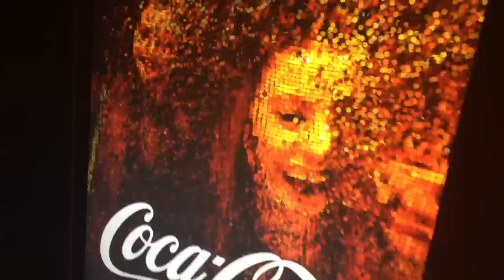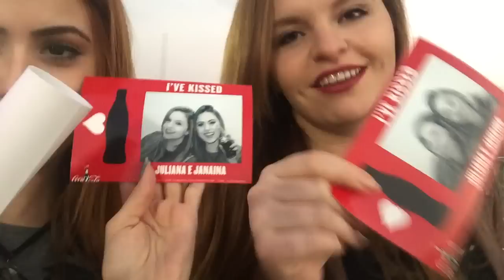SÃO PAULO, MINHA SEGUNDA CASA!